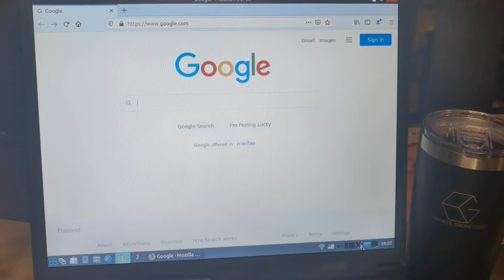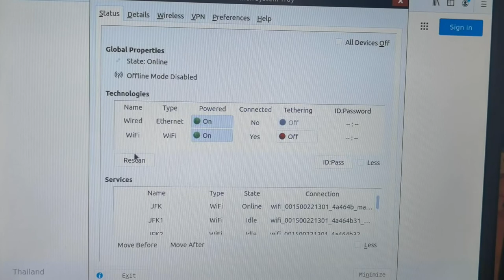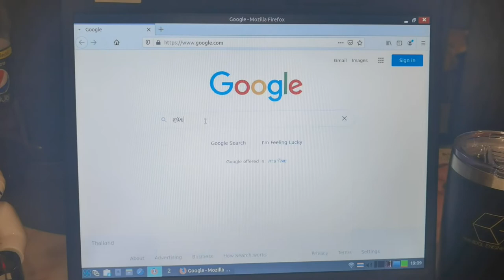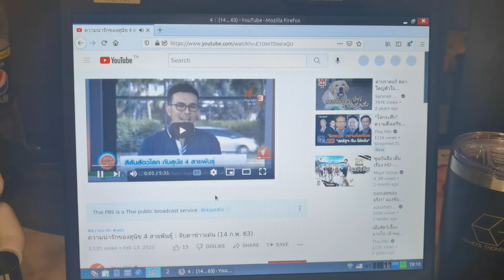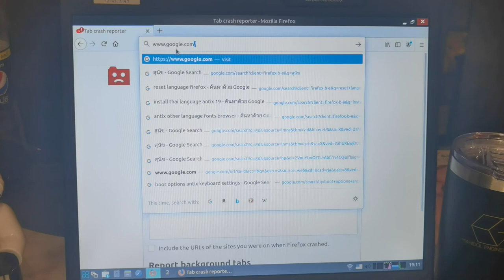AntiX Wifi Setup การเชื่่อมต่อเครือข่าย